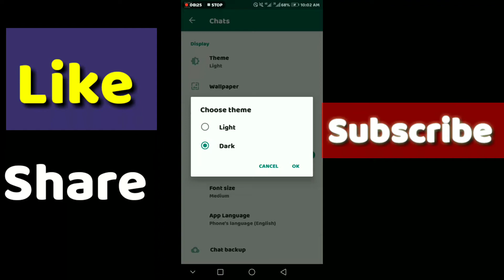How to enable dark mode on WhatsApp in Urdu/Hindi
How to enable dark mode on WhatsApp in urdu or hindi.
Go to WhatsApp settings and go to chat and click on Theme and there are two options light and dark.
You click on dark and enjoy the DARK mode
Desi Tech News